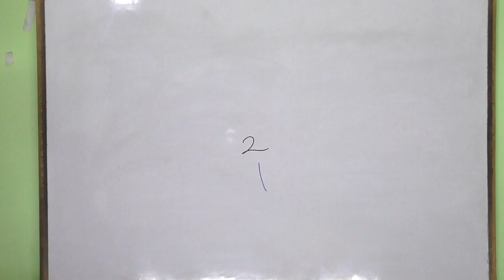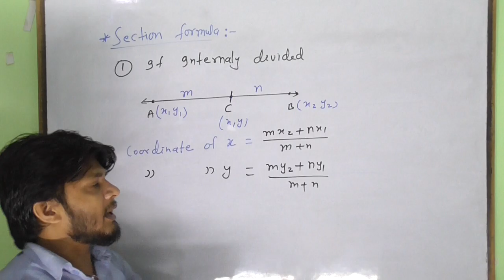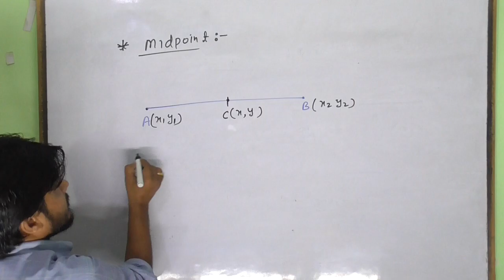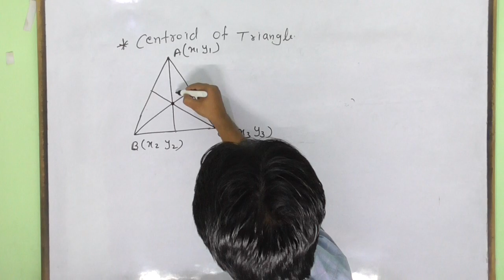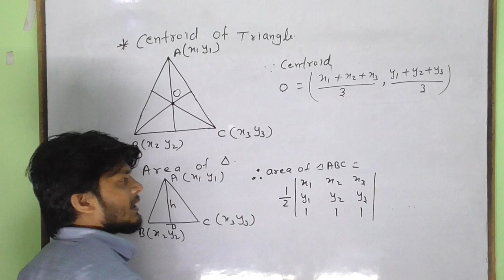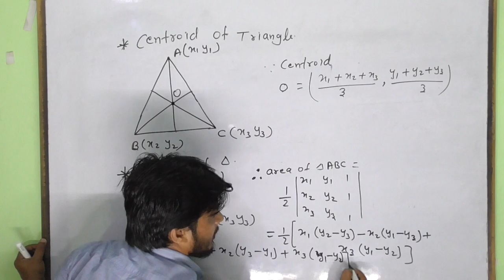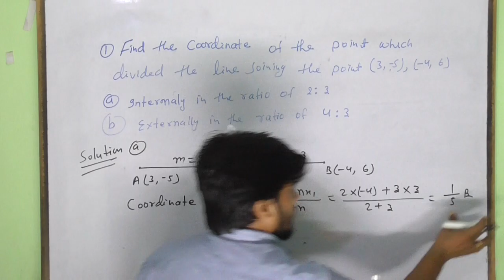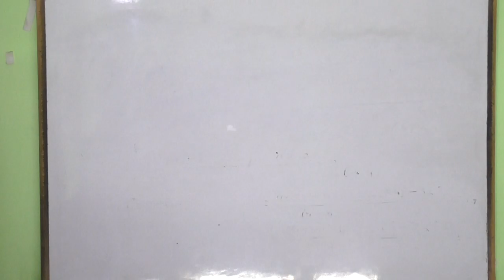POINT AND DISTANCE ( EX-10,PART-3 SECTION//MIDPOINT//CENTROID FORMULA BASED QUESTION FOR POLYTECHNIC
MAHI TECHNICAL CLASSES STUDY FOR POLYTECHNIC AND ENGINEERING
BASIC MATH , SECTION FORMULA, MIDPOINT OF STRAIHGT LINE, CENTROID OF TRIANGLE BASED QUESTION .